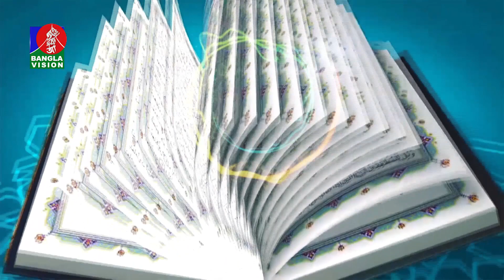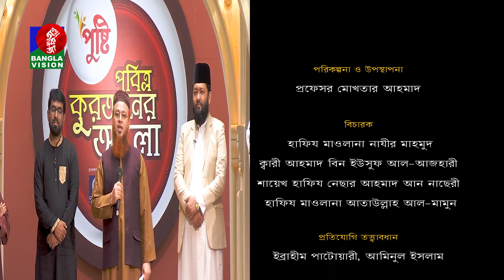পুষ্টি পবিত্র কুরআনের আলো ২০২১ | Prof. Mokhter Ahmad | পর্ব ০৫ | ISLAMIC PROGRAM | BanglaVision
PUSTI Pobitro Quraner Alo 2021 | পুষ্টি পবিত্র কুরআনের আলো ২০২১ | Prof. Mokhter Ahmad | EP 05 | ISLAMIC PROGRAM | Banglavision

channel.